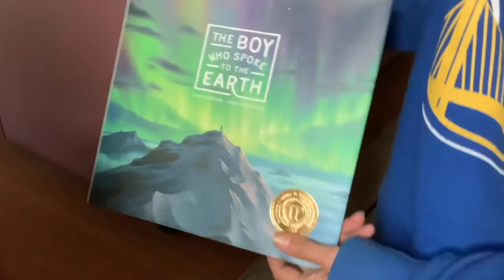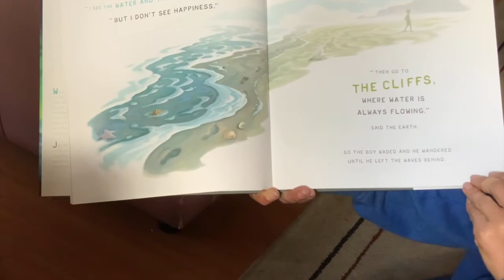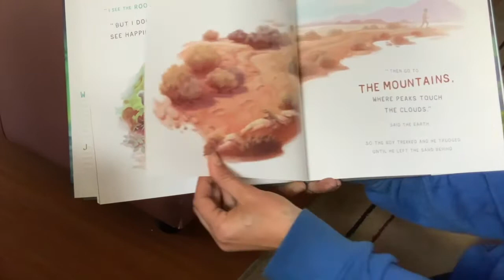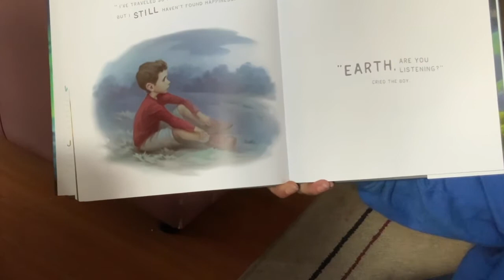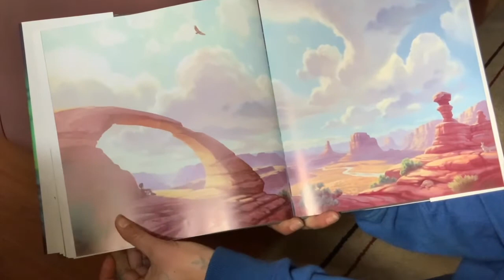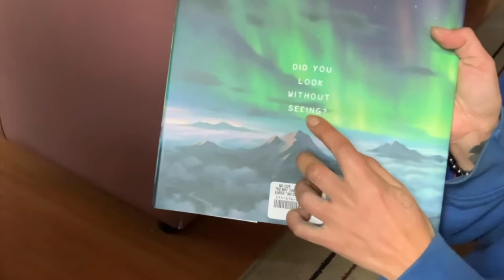The Boy Who Spoke To The Earth